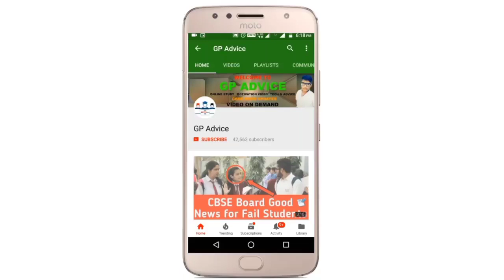PASSING MARKS FOR TERM 2 BOARD EXAM